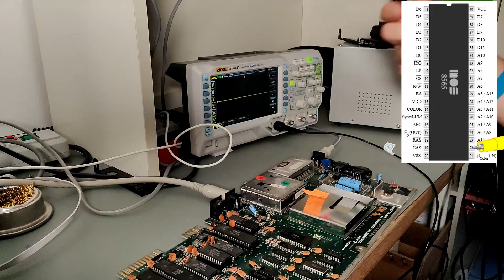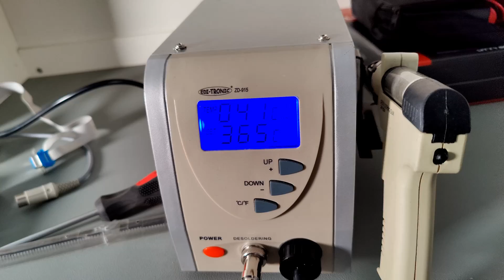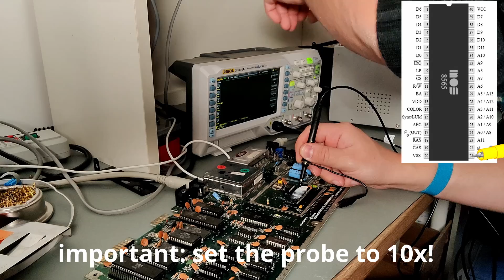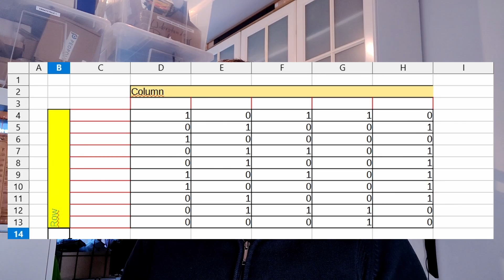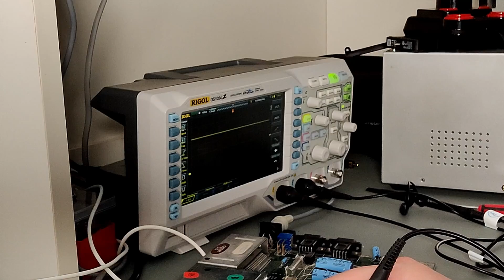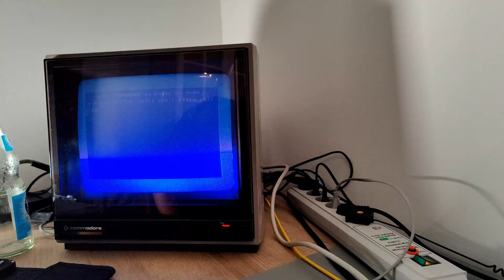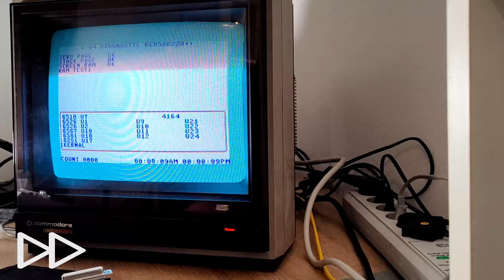Repair of a defect C64 (Assy 250425) - Black screen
Hi Retro-computer fans!
Unfortunately, my time is very limited at the moment and so it will always take some time until new videos come out!

Today we repair a defective Assy 250425, that shows no picture at all - even with a Check64 attached...

Index
00:00 Intro
00:11 Assy 250425
00:50 At the oscilos am oscilloscope
01:46 Desoldering the cover of the VIC
03:34 Again at the oscilloscope
05:12 A bit of theory
09:02 Where is the problem?
10:02 Repair
11:44 Test of the repaired board
13:13 Outtakes

Intro: Toggle - Transmission 64
Thank you Toggle for being able to use your music!